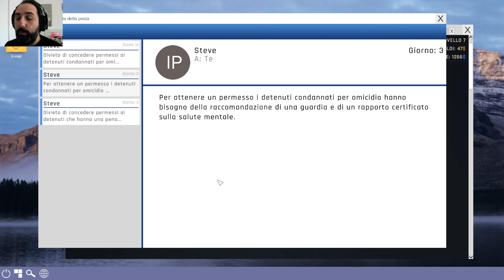PRISON SIMULATOR | #13 | Gameplay ita | Il turno di Notte